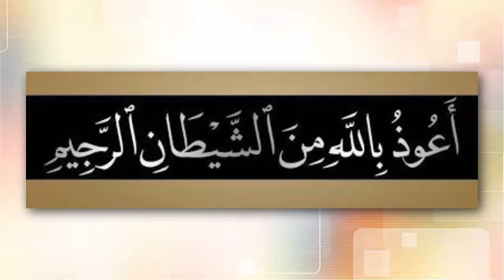نورانی قاعدہ تجوید کے ساتھ: تختی نمبر1 (مفردات) سبق نمبر3 | Noorani Qaida with tajveed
Noorani Qaida | Learn Quran with Tajveed | Learn Arabic Alphabets | Molana Aziz Ul Rehman Toheedi | Complete Arabic Tajveed

In this Islamic Video series you will learn step by step Noorani Qaida in Urdu Hindi | Basic Arabic Letters | Basic Arabic Alphabets | Initial Arabic Rules | Tajveed Al Quran rules | Tajveed Ul Quran methods | Easy Arabic Course | Learn Arabic Basics

ان ویڈیوز میں آپ عربی زبان کا بنیادی نورانی قاعدہ سیکھیں گے۔ سب سے پہلے آپ عربی زبان کے بنیادی حروف (حروف ہجاء) حروف مفردات سیکھیں گے۔ عربی زبان کو سیکھنے کے لیے عربی زبان کے

ابتدائی حروف کی پہچان اور ادائیگی کا طریقہ جاننا بہت ضروری ہے جس کو ہم تجوید القرآن کہتے ہیں۔
ان ویڈیوز کے علاوہ آپ آن لائن تجوید سیکھنے کے لیے ہم سے رابطہ کر سکتے ہیں۔
آن لائن قرآن سیکھیں
آن لائن تجوید سیکھیں
آن لائن ناظرہ پڑھیں
آن لائن قرآن ترجمہ سیکھیں
آن لائن دعائیں سیکھیں
آن لائن احادیث سیکھیں
آن لائن عربی بول چال سیکھیں
آن لائن تجوید کورس

شرعی مسائل | اسلامی مسائل | اسلامی سوال و جواب | Islamic Questions and Answers